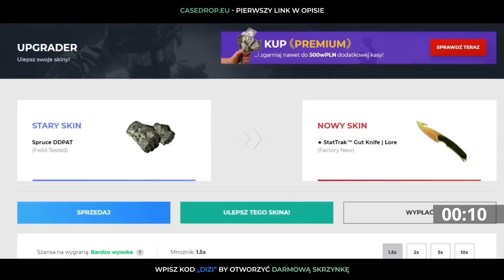GANG ROWEROWYCH PRAWNIKÓW #15 GTA ROLEPLAY = LOGAN KAPUCZINO ODKUPIENIE